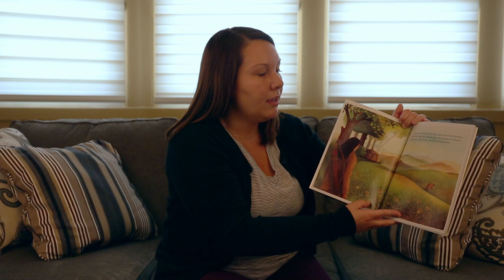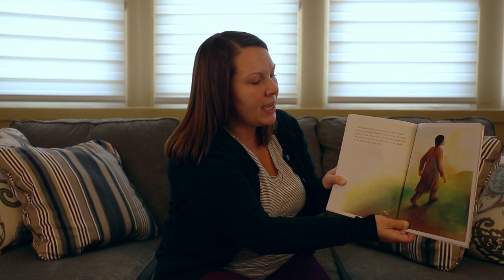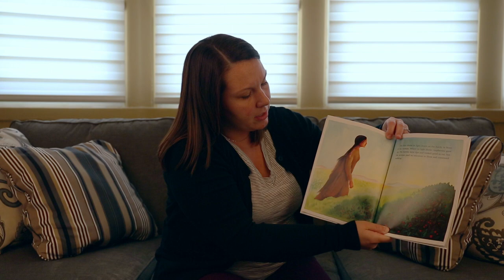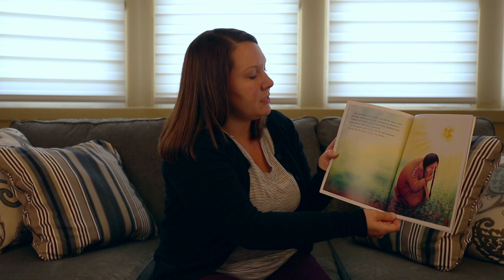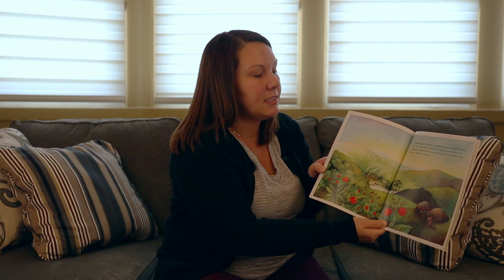"The First Strawberries" Read-along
Carly Acree-King reads "The First Strawberries" by Joseph Bruchac.

Reading Tips for "The First Strawberries:"

Based on a Cherokee legend, this book tells how the Sun created strawberries to help a couple find forgiveness and understanding.

For the first reading, curl up with your child and read the book together. Enjoy. For the next readings, here are some ideas for activities to do with your child. Don’t try to do everything each time you read it. And most of all, have fun and enjoy sharing the story with your child.

Starting Up
• Say “This story is a Cherokee legend. It’s from a long time ago and has been told by Cherokee people through the years.”
• Ask your child about interesting stories your own family shares.
• Use the cover illustration to spark a conversation. Comment on the traditional clothing the woman wears, talk about the flowers, or count the strawberries.

Reading the Story
• Ask your child about things that are different from our family’s lifestyle. Do you cook on a fire or hunt for food? Are some things the same?
• The characters in the book all show their feelings, even the Sun. Point out facial expressions or actions hat reveal these feelings.

After the Story
• Ask your child questions about the story.
   - What did the Sun do to try to stop the woman? When did she finally stop?
   - Have you ever spoken hurtful or angry words to someone? Did you make up like the couple in the story did in the end?
• Learning on the go.
   - Enjoy an afternoon in the sunshine together. Take a walk through a park, and end with a picnic that includes berries or other fruit.
   - Take turns describing silly things the Sun could put in someone’s path to make them stop.